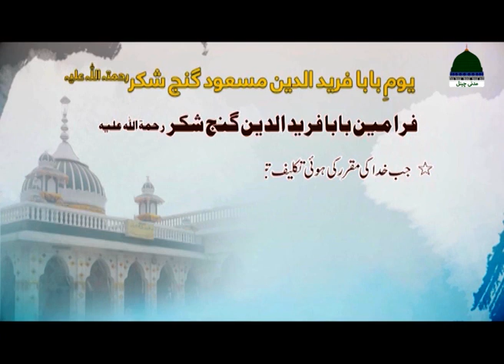یوم بابا فرید الدین مسعود گنج شکر رحمتہ اللہ علیہ | #5 Muharram | PakPatan Sharif(4)